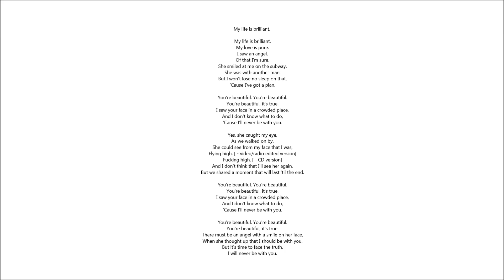You’re Beautiful James Blunt Cover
My cover of the song You’re Beautiful by James Blunt.